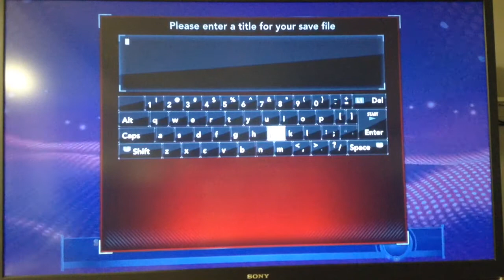NBA 2K15 The Association Milwaukee Bucks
Hope you enjoy the new series! Can we get 50 views and 10 likes on this video?